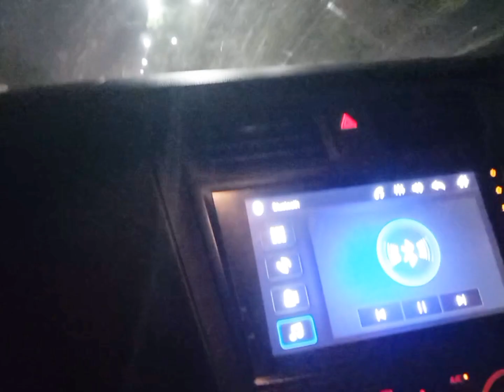Dogs are arrived Russia 🇷🇺to pakistan 🇵🇰Islamabad international airport ✈️